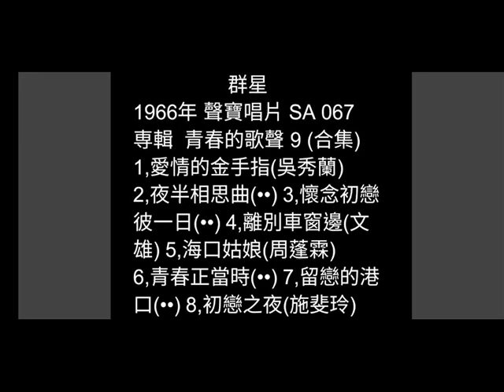愛情的金手指 吳秀蘭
詞：陳國華
曲：高金福
原唱：吳秀蘭/1966年
聲寶唱片 SA 067
専輯  青春的歌聲 9 (合集)

你所送的金手指  永遠做為記
表示絕對無變心  伊是有情義
無論你去到叨位  我也是等待你
心愛的人  心愛的你  永遠也等待你

潮風微微吹海墘  吹動阮心意
想起昔日在港墘  糖甘又蜜甜
在月娘面前立誓  金手指做為記
初戀彼時  初戀彼暝  青春夢過一時

變成孤單行暗路  心內真艱苦
男性的話最厲害  著愛想看覓
進無步退也無路  情超過無回頭
誤阮青春  誤阮一生  誰人知阮心內